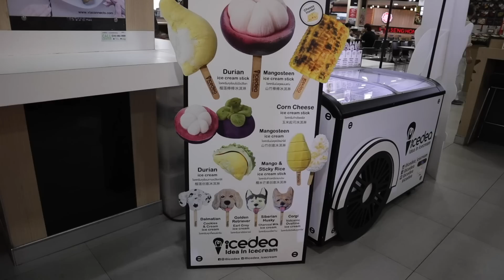HUGE Bangkok SHOPPING MALL | Thailand (budget shopping)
We visited an Insane Shopping Mall in Bangkok, Thailand - where you can find literally anything, and you can even bargain here! But did we find what we were looking for?

✈  T R A V E L  E S S E N T I A L S
↠ Day Pack
↠ Packing Cubes
↠ Stealth Wallet

↠ Sign up and get a free 30 day trial of the music service we use

Hi, we're Jesper & Vanessa! We have had a passion for traveling since we met in 2013. Since then we have been working towards the goal of being able to travel full-time. We left our corporate jobs at the end of 2018, packed one carry-on bag each and left the comfort of our home in Sweden to go out and explore the unknown. We are now traveling full-time since June 2019 and are happy to take you with us on our journey exploring the world!

Bangkok, Thailand | Recorded November 2019